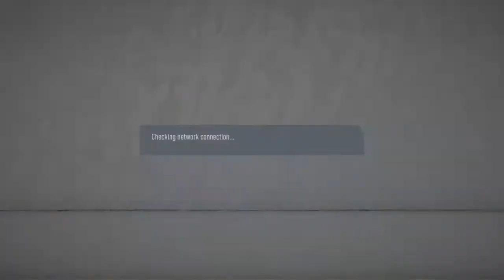Napoli vs Liverpool Finals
I play different lots of different games! I play on ps4 as FluffyCow-MooMoo!